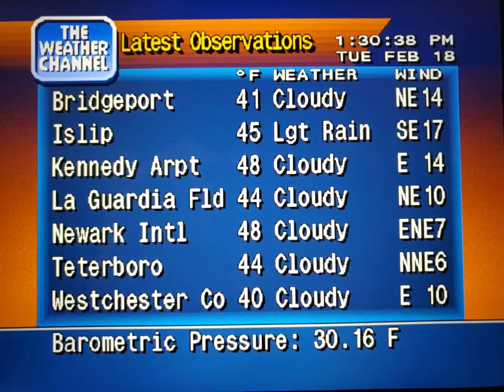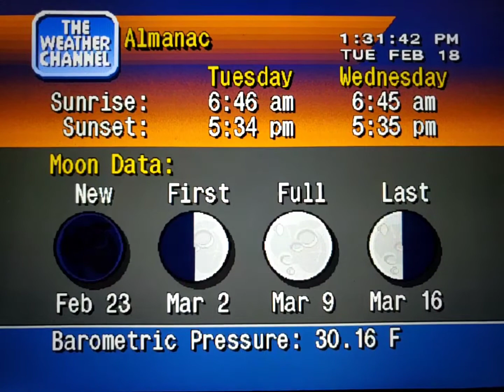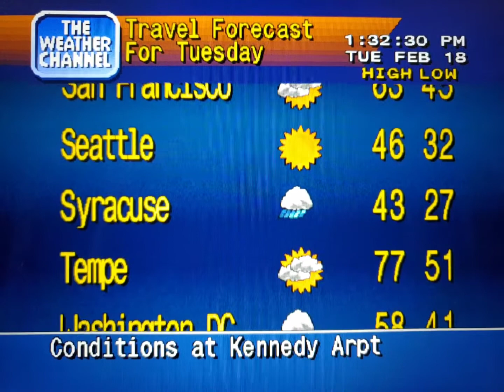WeatherStar 4000 Simulator Feb. 18, 2020(18)